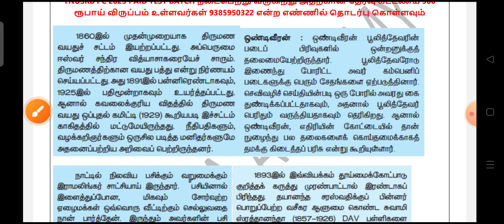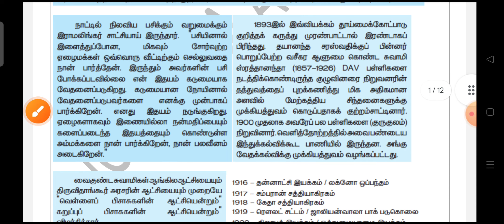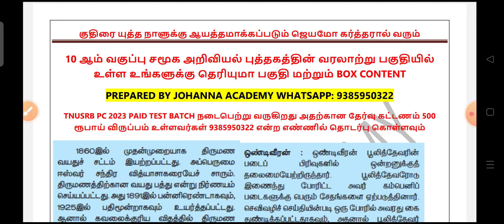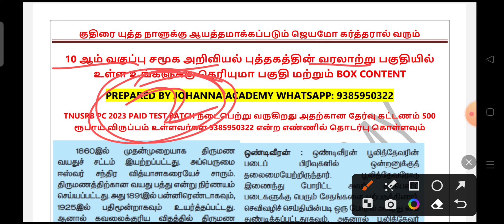TNUSRB PC தேர்விற்கு படிப்பவர்கள் 65 + மதிப்பெண்கள் பெற எப்படி படிக்க வேண்டும் / Johanna Academy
TNUSRB PC 5 MINUTES 1 MARK CLASS Episode No 1

TNUSRB PC 2023 தேர்வில் 65 + மதிப்பெண்கள் பெற இதை மட்டும் படிங்க போதும்